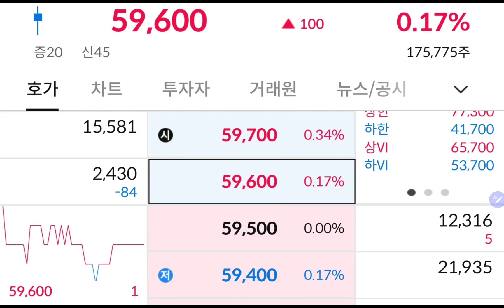오늘 삼성전자 😭😱😭😱